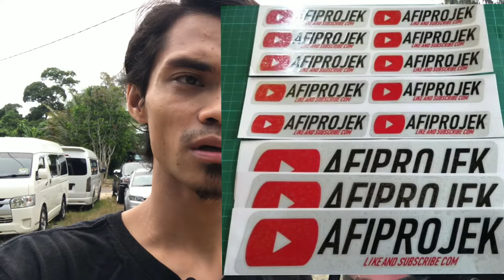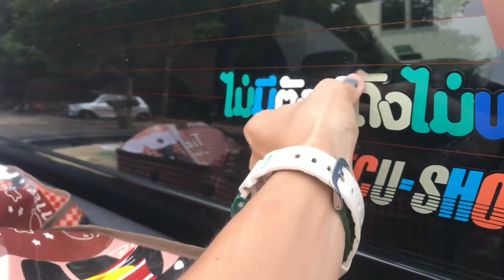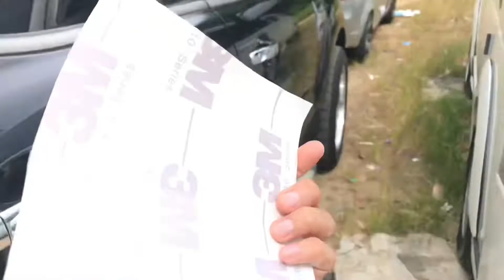SAGA LMST SADAI LAGI | BUAT STIKER BARU AFIPROJEK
Alhamdulilah terima kasih untuk channel ini.InsyaAllah saya akan perbaiki cara dan mutu saya dari semasa ke semasa,saya doakan kalian yang sokong channel ini diberi rezeki yang luas.

5% Dari hasil channel ini akan disumbangkan kepada kucing2 jalan..